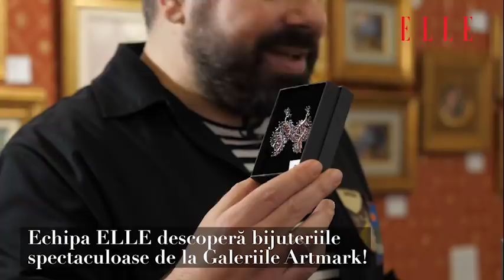ELLE a încercat... bijuterii la Galeriile Artmark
ELLE Romania Magazine

Echipa ELLE, Domnica Mărgescu și Maurice Munteanu, descoperă și probează superbele bijuterii vintage care se vor licita la Galeriile Artmark pe data de 27 februarie.